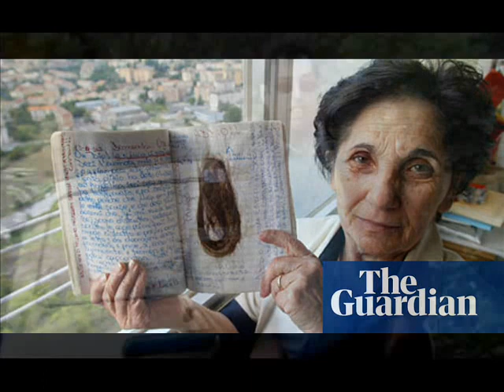Serial Killer - Danilo Restivo